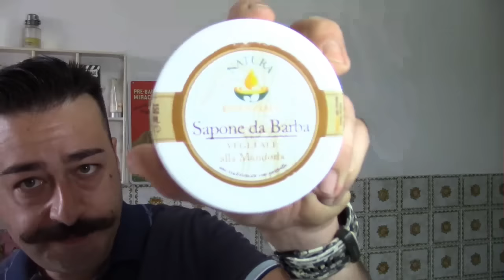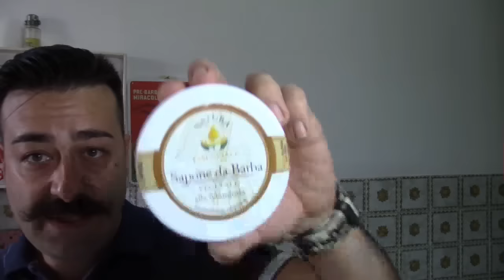Pennello Proraso Sapone natura essenziale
Finalmente una sbarbata di mattina con un nuovo sapone Naturale alla mandorla..